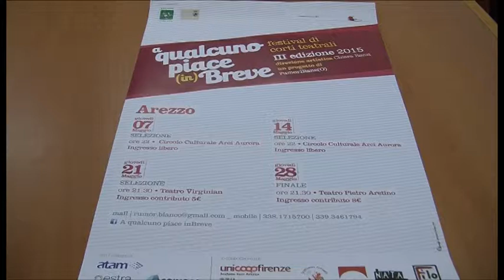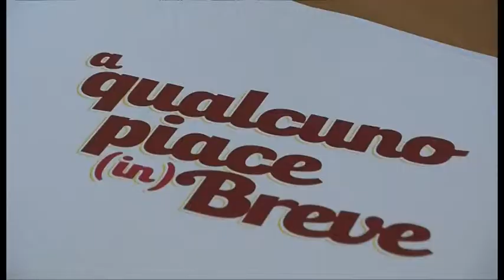Terza edizione per il festival “a qualcuno piace (in)breve”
Terza edizione per il festival nazionale di corti teatrali: “a qualcuno piace (in)breve”

Servizio di Elena Pagliai; Riprese di Gianni Stanganini; interviste a Chiara Renzi - dir. artistico; Elisa Mafucci - progetto note (in)Breve